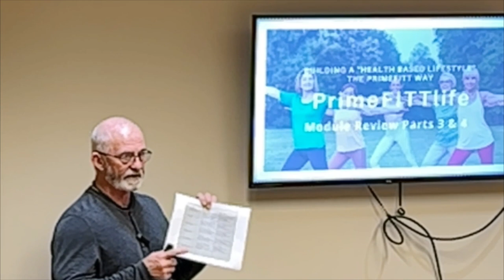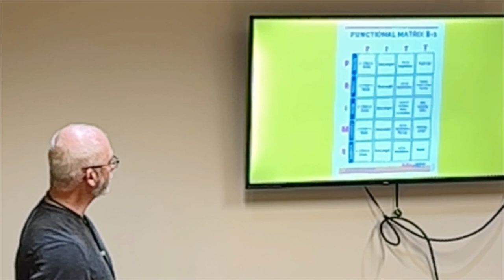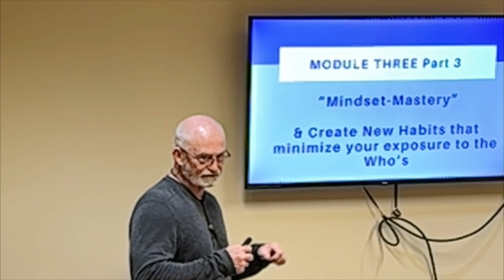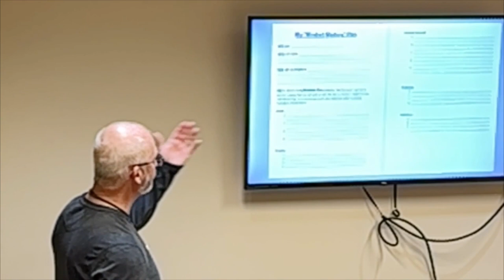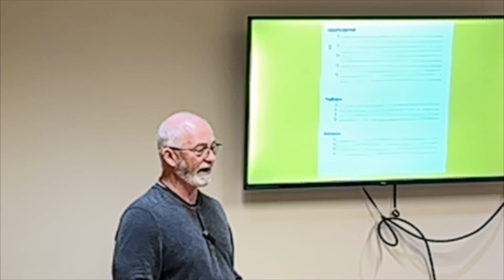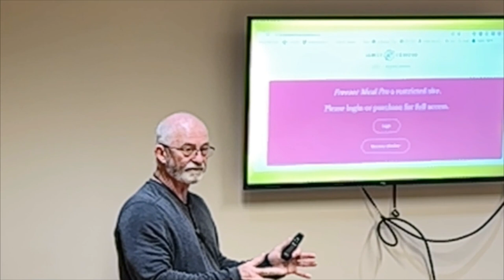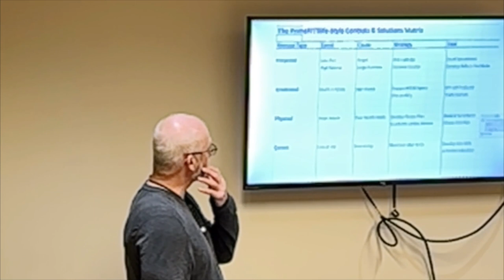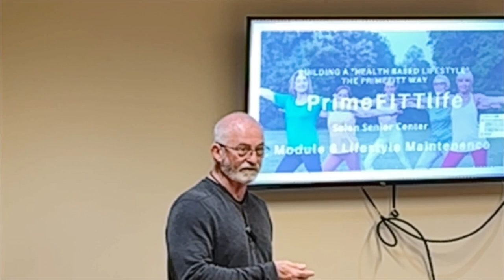Modules 2, 3, and 4: Parts 3 & 4 of the The PrimeFITTlife-STYLE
In this video we finish up constructing our "Foundation", and the 4 Prime Cornerstones. With the addition of these solutions and by utilizing their tools, you now have the building blocks for constructing your comprehensive "Health-Based Lifestyle". This Lifestyle model is drawn from basic habits and tenets used by the healthiest living populations around the World. We really don't need to take drastic measures that most likely won't meet your individualized needs, or help you achieve a state of Health & Fitness that will serve you well into your Golden Years.

Lets Get to, and Stick to the BASICS.